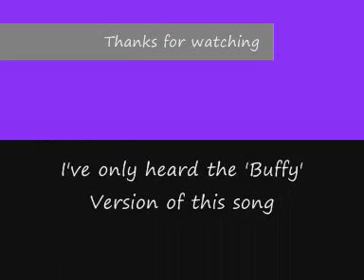Sonyta Trahar~ Michelle Branch's Goodbye To You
Cover of Michelle Branche's Goodbye To You